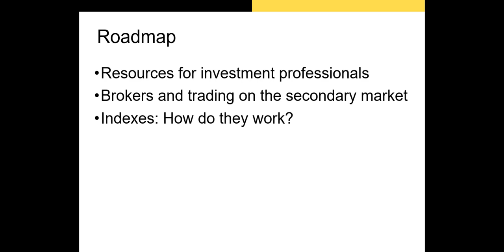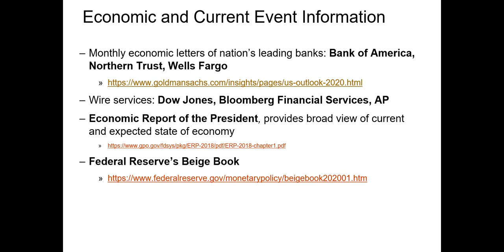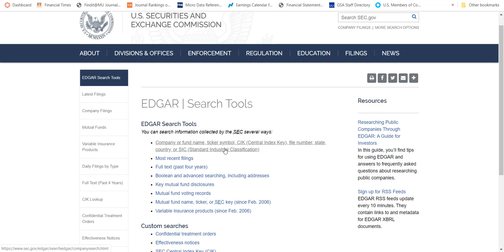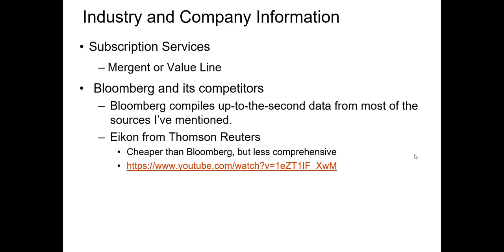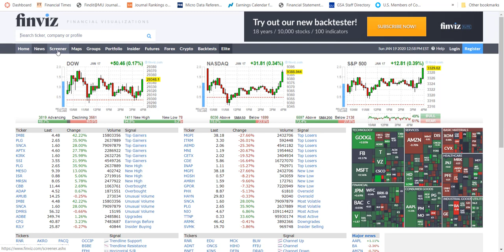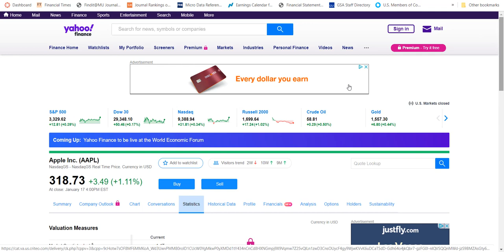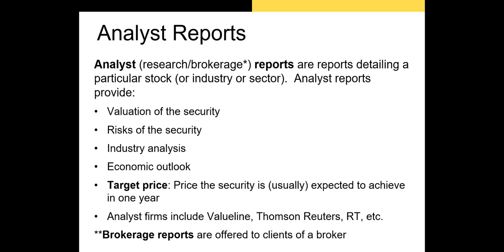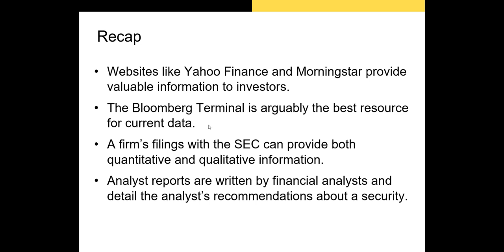Investment Information and Securities Transactions Part 1: Resources for Investors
In this video, I preview some of the best resources for investors as they analyze securities.  I walk through Morningstar, Finviz, Yahoo Finance, and EDGAR.  I also discuss brokerage reports and economic reports.